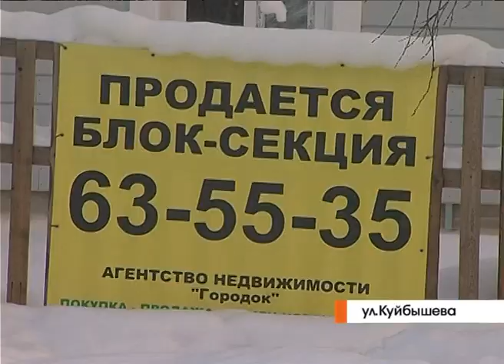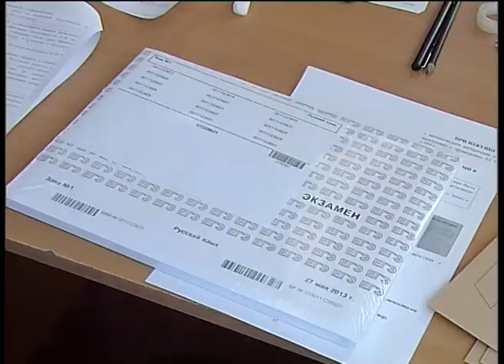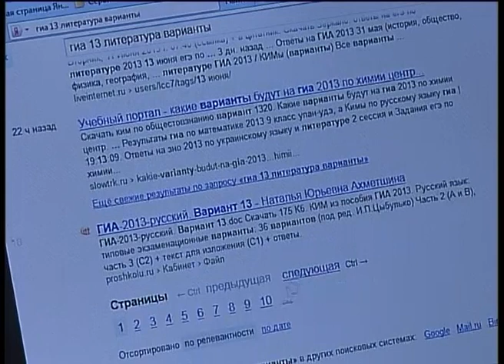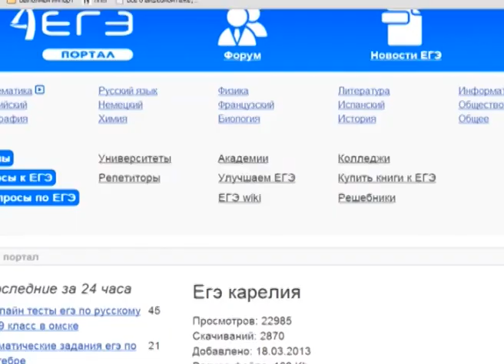Новости Ника Плюс 17.01.2014